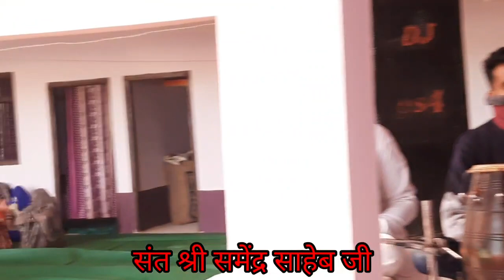बच्चे को संस्कारी कैसे बनाएं? संत श्री अनिल साहेब जी के विचार